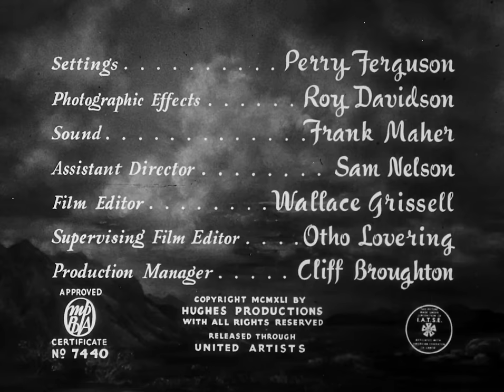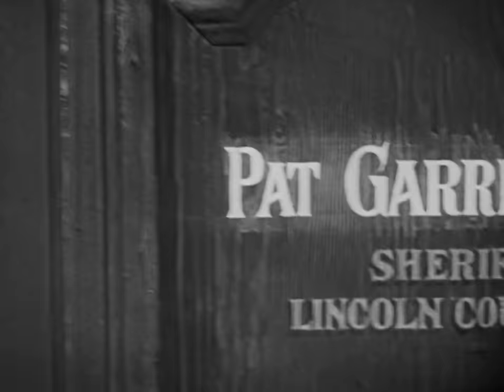Jane Russell in Howard Hughes' "The Outlaw" (1943) - A biographical film about Billy the Kid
Lincoln, New Mexico's sheriff, Pat Garrett (Thomas Mitchell), hears that his penniless old gunslinging gambler friend and former partner-in-crime, Doc Holliday (Walter Huston) is searching for his stolen horse, Red. Garrett directs his friend to the local dentist's office. There Doc finds Red tied up outside and confronts the man who comes to claim the horse.

William Bonney (Jack Buetel), an infamous gunslinger known as Billy the Kid, maintains that he bought Red from a stranger. Doc insists that he stole him. Despite their disagreement, Doc takes Billy's side when Garrett tries to arrest him for theft. Annoyed, Garrett orders Doc and the smooth-talking, quick-fisted Billy to leave town by sundown. Doc and Billy, however, ignore Garrett's command and play cards together in the cantina.

Later, as Billy is about to settle down next to Red, he is shot at by an unseen assailant. In the darkness of the barn, Billy overpowers his attacker, who turns out to be a beautiful woman named Rio McDonald (Jane Russell).

The next morning, in the cantina, Billy is approached by a stranger. Sensing a set-up, Billy draws his guns one second before the stranger does and kills him. Doc advises Billy to flee, but Billy insists on facing the sheriff, and is shot by Garrett. Doc takes Billy to recuperate at Rio's house, unaware that Rio, his girl friend, had previously tried to kill Billy.

Rio and her aunt Guadalupe (Mimi Aguglia) nurse Billy until he is recovered. Doc returns and learns that Rio loves Billy, and is angered by Rio's change of heart. Doc is even more infuriated by Billy's continued insistence that Red is his horse. To resolve the matter, Billy offers Doc a choice between Red and Rio. Doc quickly picks Red over Rio, and the two men ride off toward the desert together. They see Garrett approaching in the distance.

Garrett arrests Doc, while Billy sneaks into Rio's house and takes her by surprise. Later, on the trail, Doc and Garrett find Rio tied between two rocks, abandoned with no water. Confident that Billy will return to free Rio, Doc and Pat lie in wait for Billy, who shows up the next morning and is apprehended.

A hostile Indian group sends smoke signals announcing the white men's presence. Pat, Billy and Doc head for nearby Fort Sumner, but are soon overtaken by the Indians. Reluctantly, Pat gives Billy and Doc guns, and the three men charge madly for the fort, chased closely by the Indians. By dragging cacti behind them, the men create a moving dust storm, which causes the Indians to give up their pursuit.

While the men stop at a house to rest, Pat gives owner Pablo (Julian Rivero) a note to deliver to the Fort Sumner marshal. Overhearing Pat and Pablo's conversation, Doc is about to flee on Red when he is stopped by Billy, who insists once more that the horse belongs to him. Billy challenges Doc to a duel over Red, and although Billy outdraws Doc, he is unable to shoot him. Annoyed by Billy's sudden passivity, Doc shoots the youth's hand and then his earlobes. Stating that Doc is the only partner he has ever had, Billy refuses to fight back, however, and the two men finally reconcile. Humiliated by Doc's obvious preference for Billy, Pat explodes with anger and shoots Doc.

The next morning, after a remorseful Pat and Billy bury their friend, Pat allows Billy to leave. As he is about to ride off, Billy invites Rio to join him, and Rio happily accepts.

A 1943 American Black & White Western film produced & directed by Howard Hughes, written by Jules Furthman, cinematography by Gregg Toland, starring Jack Buetel, Jane Russell, Thomas Mitchell, Walter Huston, Mimi Aguglia, Joe Sawyer, Gene Rizzi, and Dickie Jones.

Howard Hawks served as an uncredited co-director, and Ben Hecht worked as an  uncredited writer.

Notable as Russell's breakthrough role to becoming a sex symbol and Hollywood icon. Later advertising billed Russell as the sole star.

After the film was completed in February 1941, Hughes faced difficulty obtaining approval from the Hollywood Production Code Administration because of the film's display of Russell's breasts. The Code office ordered cuts, and Hughes reluctantly removed footage that prominently featured Russell's bust. However, 20th Century Fox cancelled its agreement to release the film as a result.

Facing the loss of millions of dollars, Hughes sought to create a public outcry for his film to be banned. Hughes had his managers call ministers, women's clubs and housewives, informing them about the purportedly lewd film soon to be released. This caused the public protests and calls to ban the film for which Hughes had hoped in order to establish a demand for the film's release.

It opened February 5, 1943 at the Geary Theatre in San Francisco without the Hays office purity seal but with the Production Code seal of approval.

While not for everyone, this early example of a psychological Western is engaging with a unique "world" of its own. The four main performers are riveting.